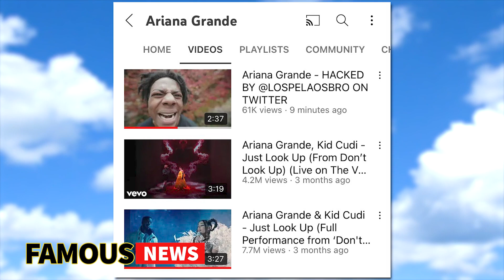Tik Tok’s Biggest Stars Got Banned, Charlie D’Amelio, Bella Poarch, Addison Rae | Famous News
April 12th will go down in history as the day the female Mount Rushmore of Tik Tok was temporarily changed as3 of it’s biggest stars were banned from the Chinese owned Platform. I can just imagine every school yard everywhere cried in unison… so what did they do wong? Addison Rae played it cool stating that she should have deleted her twerking video while Bella Poarch shared a screenshot of a TikTok notification that she had broke “multiple violations of our community guidelines